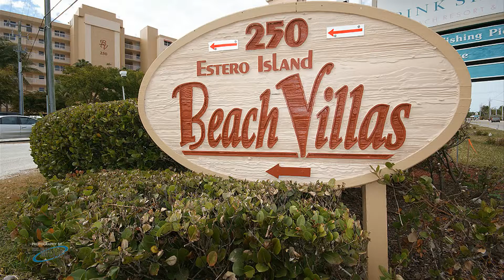Beach Accommodations Island Beach Villas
Beach Accommodations offers beach vacation rentals of preferred properties:

Island Homes  |  Island Cottages  |  Beach Condos  |  Beach Villas

Fort Myers Beach, FL is highly diversified with a variety of landscapes and an abundance of wildlife.  Enjoy seven miles of sugar sand beaches. You can also explore the many back bays, estuaries and lush mangrove forests for great boating and spectacular views of wild life.
Witness breathtaking sunsets every day!  The southwest exposure of the beaches allows our visitors to enjoy inspiring sunsets throughout the year.
Fort Myers Beach (Estero Island), is also recognized as one of the “World’s safest beaches” due to the gently sloping shoreline. There are numerous parks, recreation areas and full service marinas where you’ll find all types of dockage and fishing charter boats to satisfy your desires.
Fort Myers Beach has something for every vacation expectation. Enjoy an array of dining, shopping, and entertainment in “Times Square”, all surrounded by peaceful, serene, and tranquil beaches.
Our mission is simple, inform us of your needs, and we will do our best to satisfy your request.